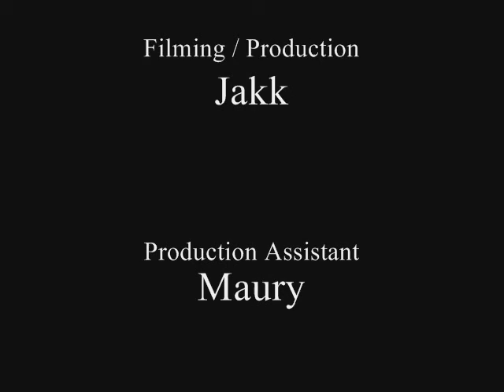Learning to Fly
Lindhorst learns to fly.
A Kindred Production.